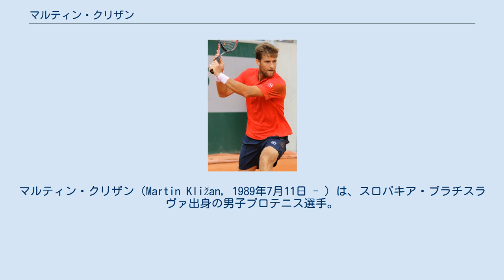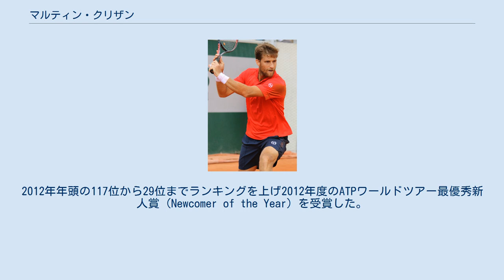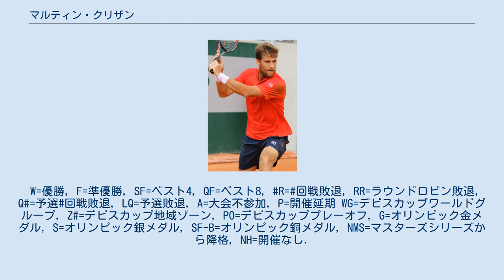マルティン・クリザン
マルティン・クリザン（Martin Kližan, 1989年7月11日 - ）は、スロバキア・ブラチスラヴァ出身の男子プロテニス選手。
身長190cm。
 3歳からテニスを始める。
ジュニア時代は2006年全仏オープンのジュニアシングルスで優勝。
ジュニア世界ランキング1位を記録。
 2007年にプロに転向。
同年からデビスカップスロバキア代表選手に選ばれている。
 4大大会では2010年全米オープンで予選を勝ち上がり初出場し1回戦でフアン・カルロス・フェレーロに1-6, 3-6, 0-6で敗れた。
 クリザンは2012年に躍進した。
チャレンジャー大会で4勝を挙げ、ロンドン五輪でオリンピックに初出場した。
シングルスでは1回戦でアメリカのアンディ・ロディックに、ルカシュ・ラツコと組んだダブルスでも1回戦でセルビアのヤンコ・ティプサレビッチ/ネナド・ジモニッチ組に敗れた。
 2012年全米オープンでは1回戦でアレハンドロ・ファジャを6-4, 6-1, 6-2で、2回戦では世界ランキング6位で第5シードのジョー＝ウィルフリード・ツォンガを6-4, 1-6, 6-1, 6-3で、3回戦ではジェレミー・シャルディーを6-4, 6-4, 6-4で破り4回戦に進出した。
4回戦ではマリン・チリッチに5-7, 4-6, 0-6で敗れた。
サンクトペテルブルク・オープンではツアーで初めての決勝に進出し、ファビオ・フォニーニを6-2, 6-3で破り初優勝を果たした。
2012年年頭の117位から29位までランキングを上げ2012年度のATPワールドツアー最優秀新人賞（Newcomer of the Year）を受賞した。
 2013年7月の クロアチア・オープンではダビド・マレーロとのダブルスで優勝し初のダブルスタイトルを獲得した。
 2014年4月のBMWオープンシングルスでは予選から勝ち上がり、決勝でファビオ・フォニーニを2-6, 6-1, 6-2で破りシングルス2勝目を挙げた。
5月のニース・オープンでは、フィリップ・オズワルドと組んだダブルスの決勝で、ロハン・ボパンナ/アイサム＝ウル＝ハク・クレシ組を6-2, 6-0で破り、ダブルス2勝目を挙げた。
全仏オープンでは1回戦で第9シードの錦織圭を7–6(4), 6–1, 6–2で破る。
結果自己最高の3回戦まで進める。
9月のチャイナ・オープンは準々決勝で第2シードのラファエル・ナダルに6–7(7), 6–4, 6–3で勝利した。
 2016年のABNアムロ世界テニス・トーナメントで500の大会では初めての決勝進出を果たす。
決勝でガエル・モンフィスに6-7(1), 6-3, 6-1で勝利し、500の大会初優勝。
その後、怪我のため欠場と低迷が続いた。
しかし、7月のドイツ国際オープンでは決勝でパブロ・クエバスを6-1, 6-4で破り、500の大会で2勝目を挙げた。